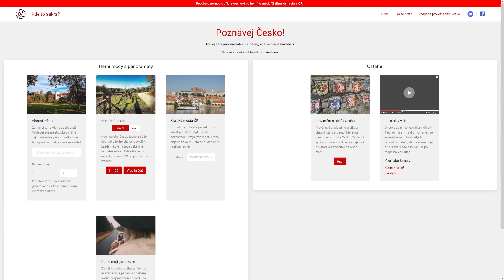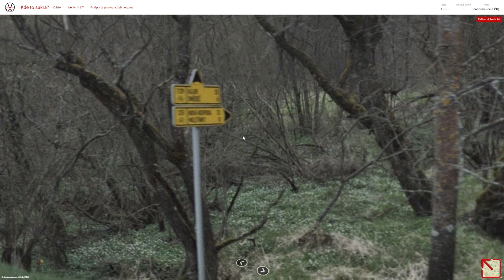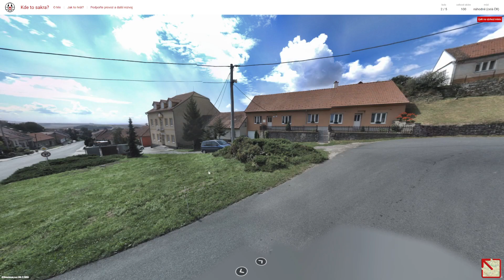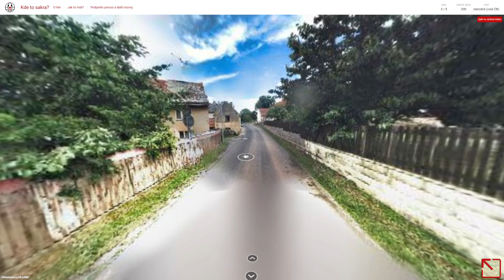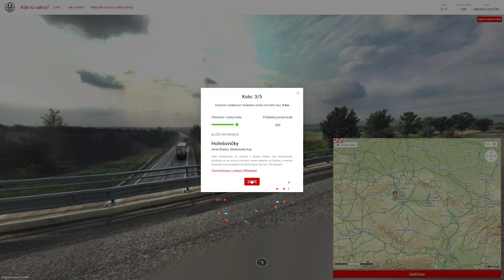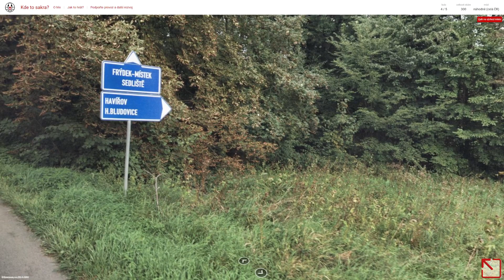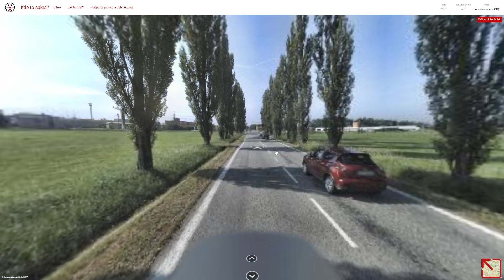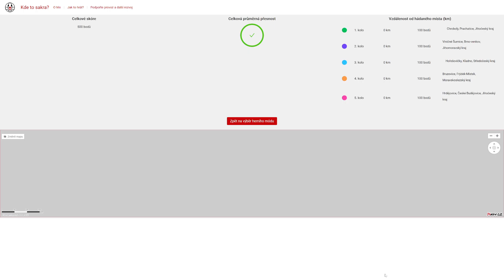Kdetosakra.cz - #658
Obsah dílu:
0:00 - Uvítání
0:13 - 1. kolo
3:23 - 2. kolo
4:18 - 3. kolo
6:12 - 4. kolo
8:45 - 5. kolo

1. kolo: Chroboly (okres Prachatice)
2. kolo: Viničné Šumice (okres Brno-venkov)
3. kolo: Hořešovičky (okres Kladno)
4. kolo: Bruzovice (okres Frýdek-Místek)
5. kolo: Hrdějovice (okres České Budějovice)